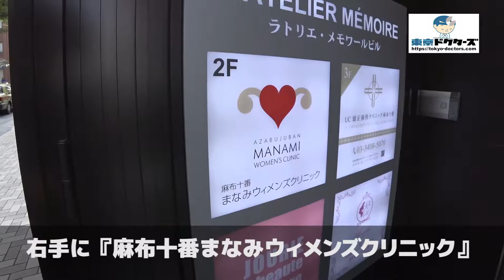麻布十番まなみウィメンズクリニックの徒歩ルート（麻布十番駅・産婦人科 ）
◎CLINIC DATA
■医院名：麻布十番まなみウィメンズクリニック（港区・麻布十番駅）
■科目：●産婦人科 婦人科
■所在地：港区麻布十番1-5-19 2F

■情報提供：港区ドクターズ（港区の病院お医者さん口コミ情報サイト）